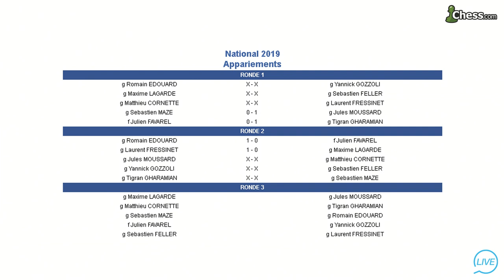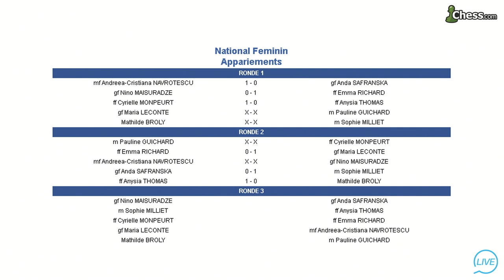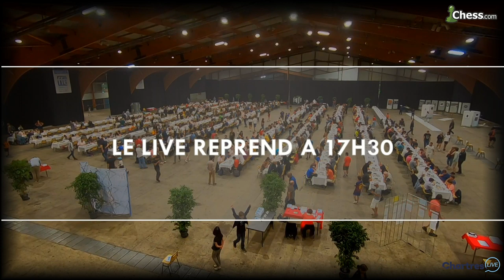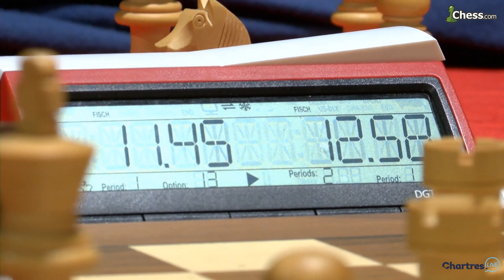Championnat de France d'échecs Chartres 2019 Ronde 3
Ronde 3 du championnat de France d'échecs Chartres 2019.
Aux commentaires Kevin Bordi (Blitzstream)  et les GMs  Manuel Apicella et Namig Guliyev.